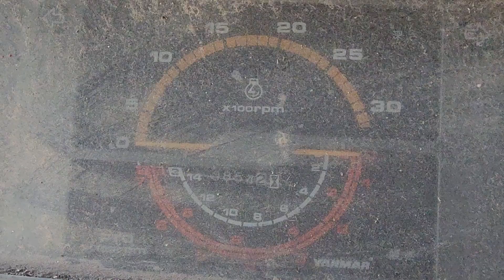ối giời ôi. mừng giáng, sinh,2023,em ra mắt siêu sao màn ảnh. YANMA. F175. chim zin giá 50.một đêm.